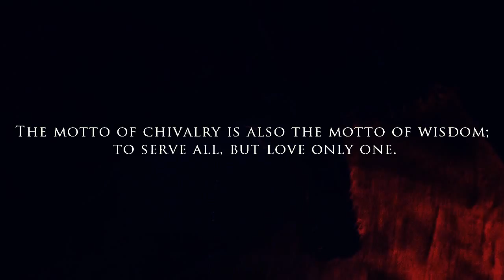Angel With a Shotgun [NPS]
Host - harrypfanmcc
Theme - Medieval Crossover Couples

Nmofadream - Boromir (Lord of the Rings) x Lucy (Chronicles of Narnia)
harrypfanmcc - Sir Gwaine (Merlin) x Guinevere (King Arthur)
edhatboy - Peter (Red Riding Hood) x Snow White (Mirror Mirror)
mandssimons -  Robin 'Hood' of Locksley (Robin Hood BBC) x Belle (Once Upon a Time)
NmofaDream - Arwen (Lord of the Rings) x Peter (Chronicles of Narnia)
harrypfanmcc - Guy of Gisborne (Robin Hood BBC) x Brienne of Tarth (Game of Thrones) & The Huntsman (Once Upon a Time) x Snow White (Snow White and the Huntsman)